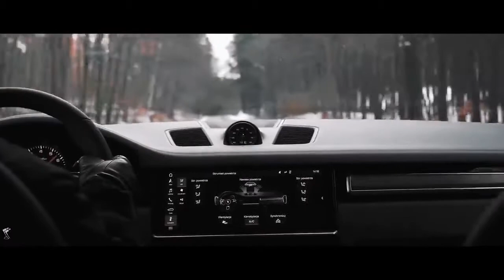MAFIA Toyota vs Lexus | Music DEEP IN THE NIGHT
Music Video of Toyota and Lexus battle in the ice with gangster music

Bass bossted Music for cars

Footage by khaniii